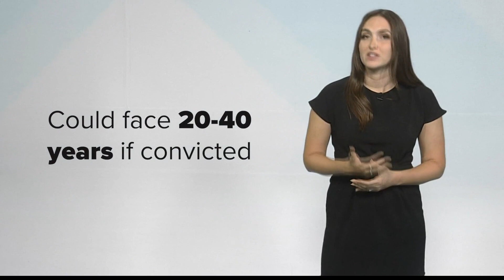Mercedes Lain: 5 things to know about her case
A statewide Silver Alert was canceled Thursday morning for 11-month-old Mercedes Lain of Plymouth, Indiana.

Police say the girl was found dead in a remote, wooded area in Starke County. The man who had been watching Mercedes, 37-year-old Justin Lee Miller, is charged in her death.

He is facing a count of neglect of a dependent resulting in death. Miller could face 20 to 40 years in prison if convicted.

Tiffany Coburn and Kenneth Lain, Mercedes' parents, are both facing a charge of neglect of a dependent for the circumstances of letting Miller watch their baby.

Police are waiting on results of the autopsy on Mercedes and said additional charges could be added.